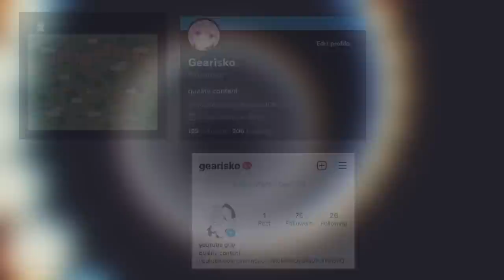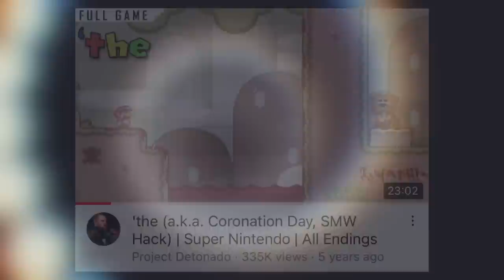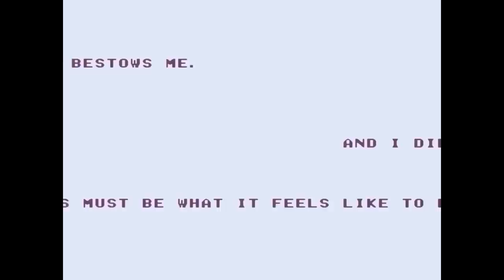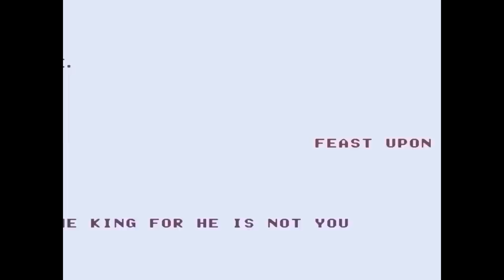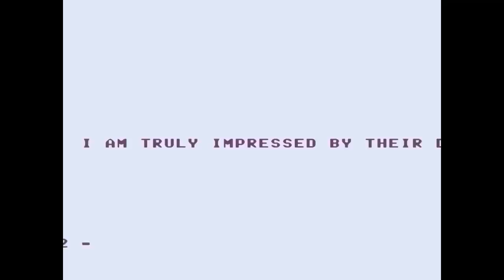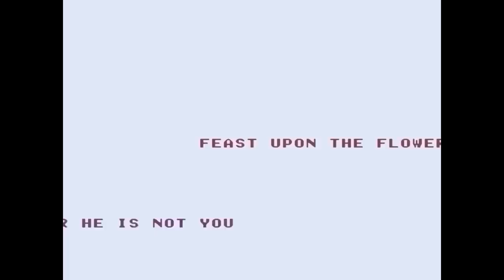A Real Creepypasta Game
‘The (coronation day) is a smw rom hack that I believe to be one of the hacks closest to a real creepypasta. After watching today’s video, maybe you’ll agree with me! Enjoy.

Much like nexpo, Blameitonjorge, and others, I’ll be covering a creepy game that I think deserves more recognition! I hope you enjoy.